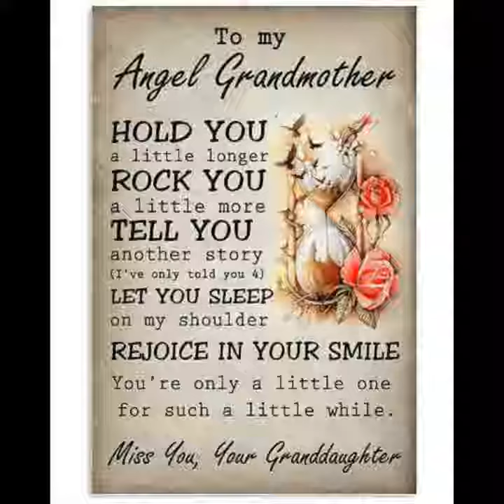FAMILY MISS YOU ANGEL GRANDMOTHER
For the best canvas printing, CanvasPop's experts will create gallery quality canvas prints in a range of sizes from your own photographs or images.